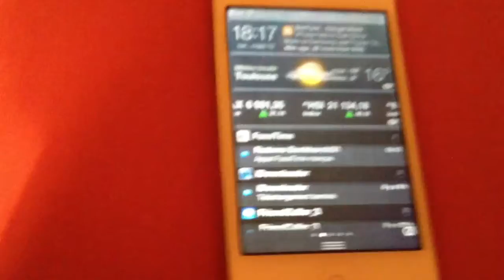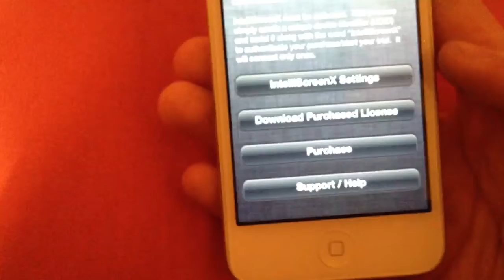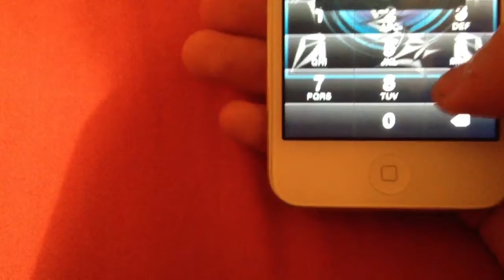IntelliScreenX, avoir le Notification Center et plus sur le LockScreen !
IntelliScreenX est un tweak assez impressionnant, en plus de vous permettre d'avoir accès au Notification Center sur le lockscreen, vous allez avoir accès à plusieurs pages dont Facebook, Twitter, Google et Mail, rien que ça ! Vous pourrez naturellement interagir depuis ces pages (répondre, commenter etc.) ce qui rend ce tweak très vite indispensable à l'usage !